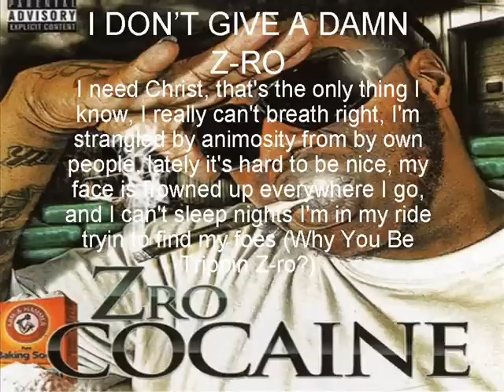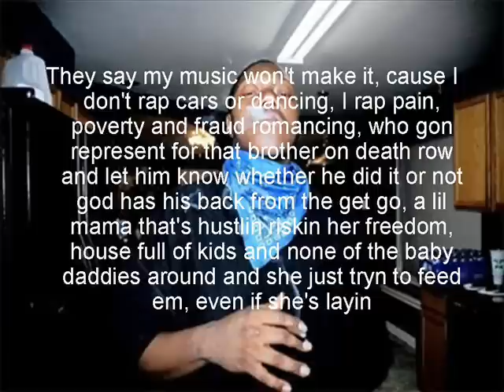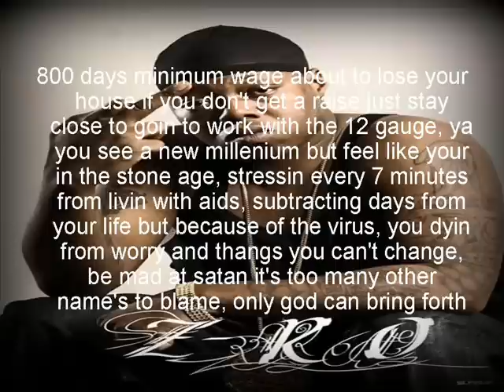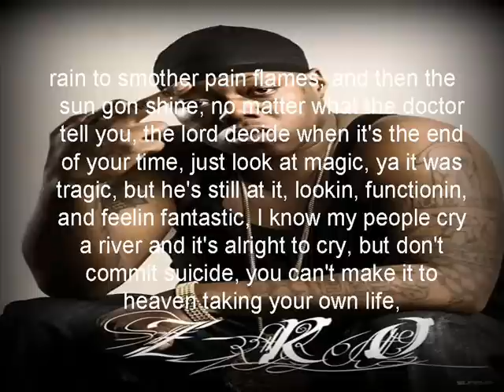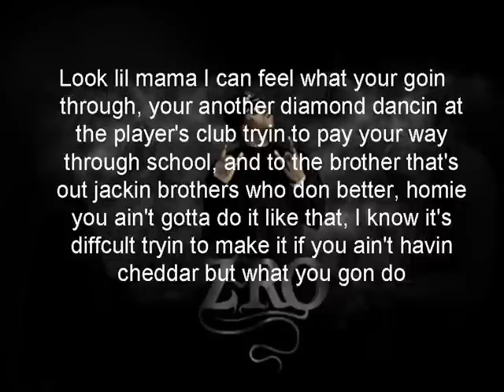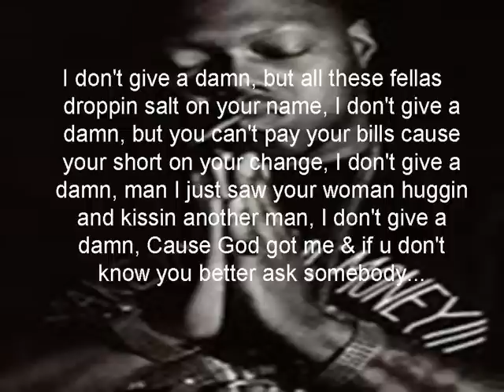I DONT GIVE A DAMN LYRICS - Z-RO-COCAINE